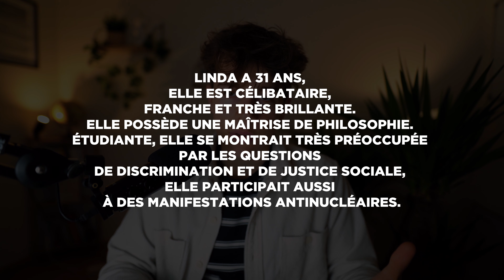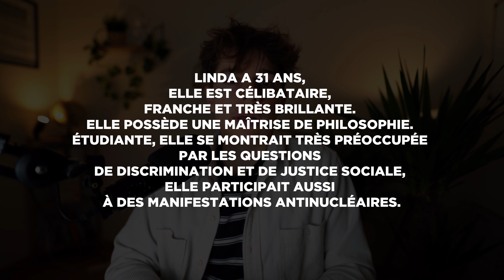5 dangereuses faiblesses de ton cerveau #1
Dans cette vidéo :
0:00 Hello amigo
0:30 La réactance
1:42 Le problème de Linda
3:05 Le biais d'action
4:25 L'illusion no pain no gain
4:47 L'amorçage
6:41 Pas si vite l'ami